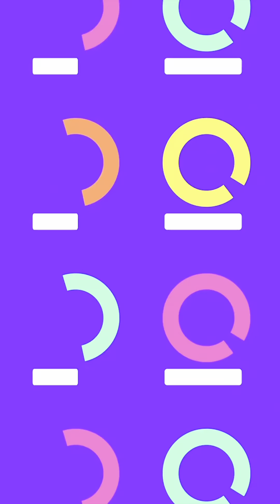Fondation Aléo et Remi Gilbert IG Gestion privés de patrimoine: nouvelle alliance, 21 récipiendaires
Grâce au Programme philanthropique IG Gestion de patrimoine, M. Rémi Gilbert, planificateur financier chez IG Gestion privée de Patrimoine, a été heureux de recommander une alliance avec la Fondation Aléo pour remettre une somme de 50 000 $ en bourses et en services à 21 étudiant·e·s-athlètes lors d’une première.